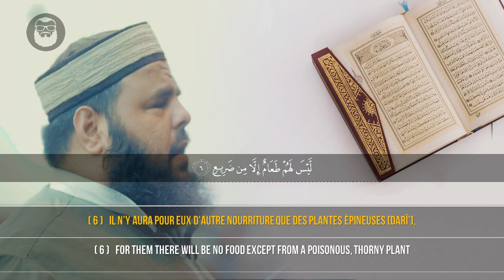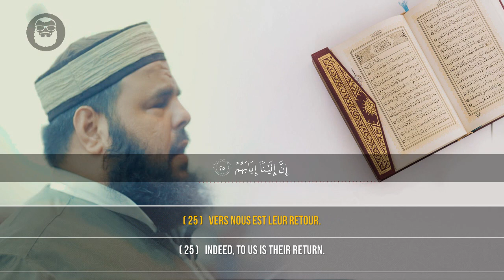Fadi Al Dali (فادي الدالي) | Sourate Al-Gashiyah (سورة الغاشية) ❤ Magnifique récitation.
Fadi Al Dali (فادي الدالي) | Sourate Al-Gashiyah (سورة الغاشية)